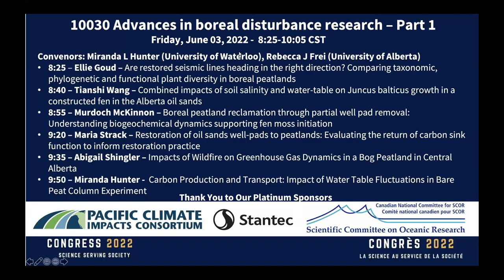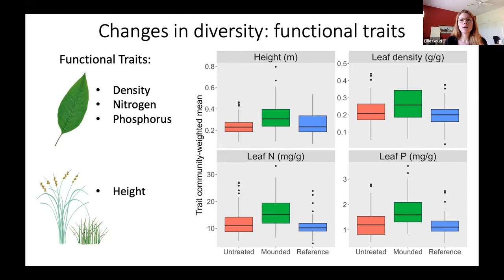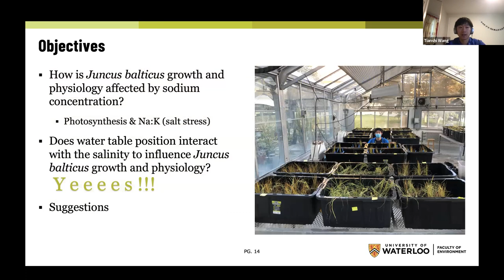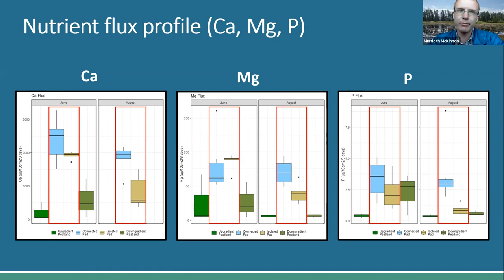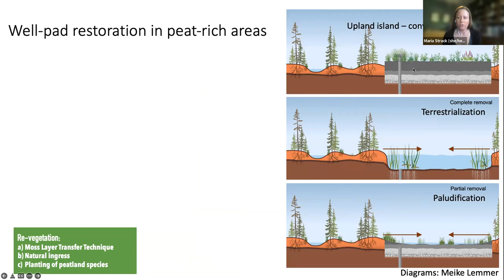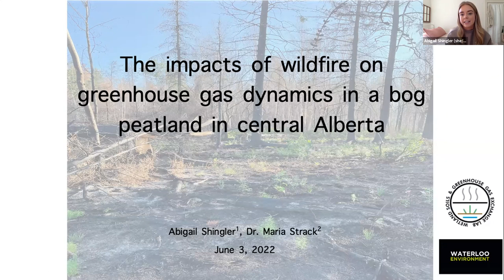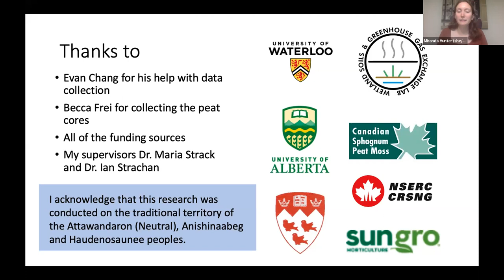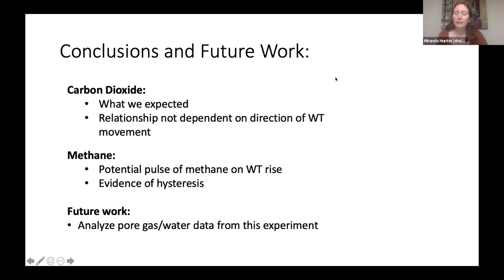Congress 2022 - 10030 - Advances in boreal disturbance research Part 1